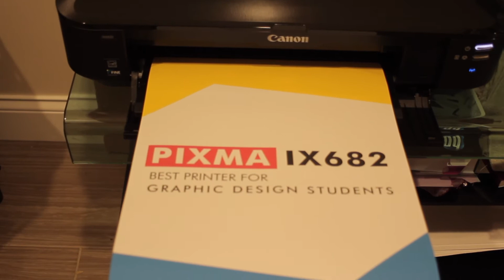Phu Luc - Art 384 Project 1